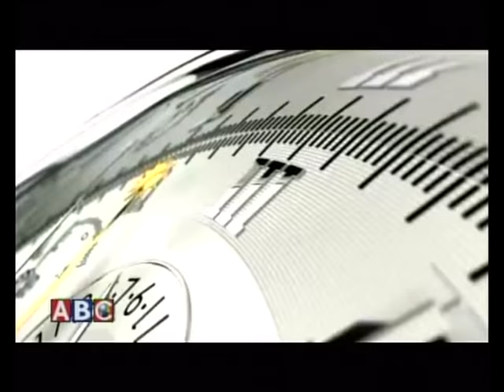Samaya Sandharbha with Lucky Sherpa by Danda Gurung, ABC Television, Nepal